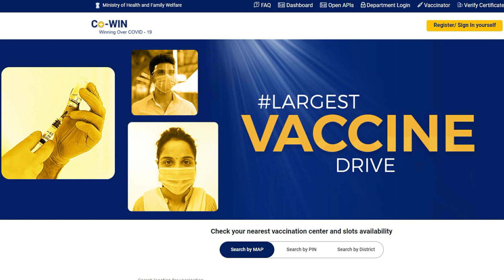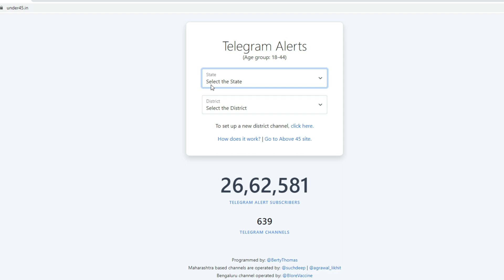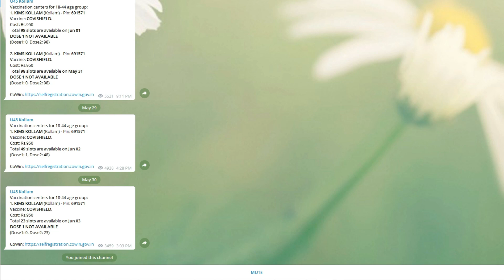How to get Covid vaccination notification in Telegram??? Explained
Get Covid Vaccination notification by joining Telegram Channels
under45.in for age 18-44 and
above45.in for age 45 and above